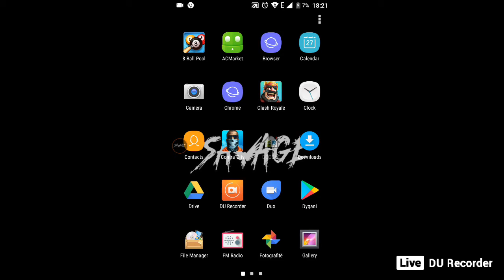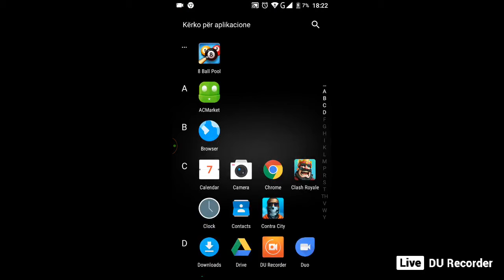Contra city gameply live